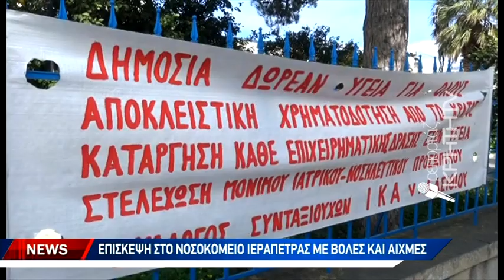Δριμεία επίθεση Πολάκη κατά της Κυβέρνησης